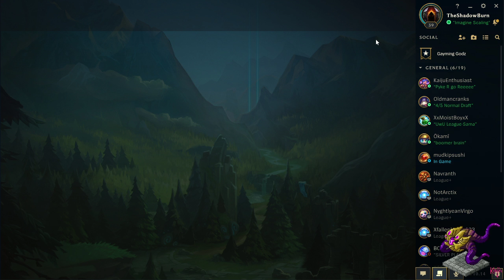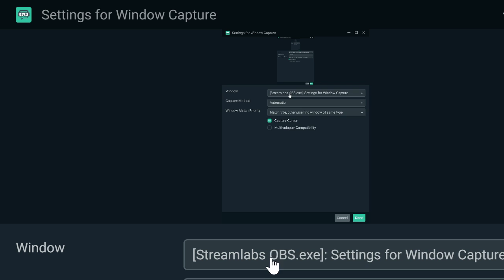Farming More Channel Points | League of Legends w/ Friends